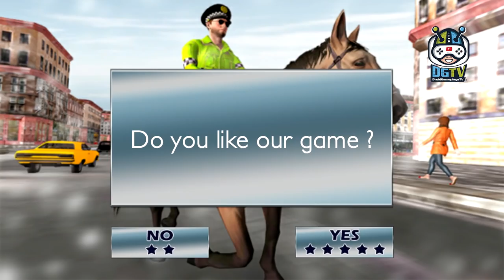Mounted Horse Police Chase NY Cop Horseback Ride (by Crazy Games For Free) Android Gameplay [HD]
Download Mounted Horse Police Chase NY Cop Horseback Ride game for FREE!!! Many cities in the United States have mounted units, New York having one of the largest mounted police horse force..

With Mounted Horse Police Chase NY Cop Horseback Ride Gameplay start your duty to patrol and crowd control in New Orleans. Some grand mafia and jail break are trying to flee start highway police chase in one of most adventurous police horse game. Play Mounted Horse Police Chase NY Cop Horseback Ride game and catch bank robbers and Vegas gangster squad. Avoid bank robbery, car theft and face grand mafia in action packed Police horse racing and police shooting game of the year. Join police team and fight real gangster squad and bank robbery squad trying to escape.

This Mounted Horse Police Chase NY Cop Horseback Ride in the mad city and help fellow American citizen's. Face highway police chase missions in snow fall and arrest the car thief in police horse chase game. This is not some ordinary police shooting game, play the most fun police horse riding game to arrest the jail break and grand gangsters. Saddle up to join mounted police team and fight crime in street of New York city. Done playing all highway police chase and police car racing games.

We are offering you to fight bank robbery squad, shoplifters, car thief and bad guys in most thrilling police horse riding game. You have been played Mounted Horse Police Chase NY Cop Horseback Ride game where you sit behind steering wheel of police car. Drift and drag on high speed to catch and smash grand gangsters. How about riding horse back with baton and use your hand combat skills to beat out bank robbers and shoplifters in Vegas city. End the Vegas crime with your kick boxing training.

The Mounted Horse Police Chase NY Cop Horseback Ride will clear the crime scene patrol in blocks to catch the bad guys. Officer down the mounted police need help what are you waiting for. If you love playing cowboy games and horse riding games, then you will love playing the newest police horse riding game for sure. Fulfill the cop duty in this police horse riding game and arrest the prison escaping jail or bike theft. Rule the city of Vegas and put clown gangster squad behind bars in jail.

Mounted Horse Police Chase NY Cop Horseback Ride Game Features:
- 3 Cities horse with mounted police shooting game.
- Winter city with snow fall and offroad hilly highways.
- Chase bank robbers, car thief and grand gangsters.
- Best horse racing game to beat the bad guys in streets.
- American, British & Canadian mounted police shooting game.
- Join police team and fight NY police battle against criminals.